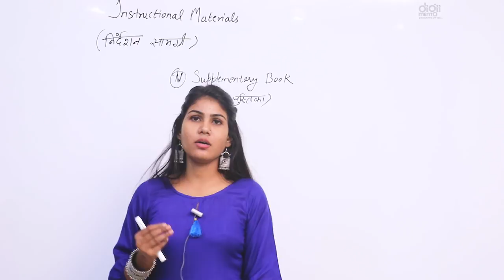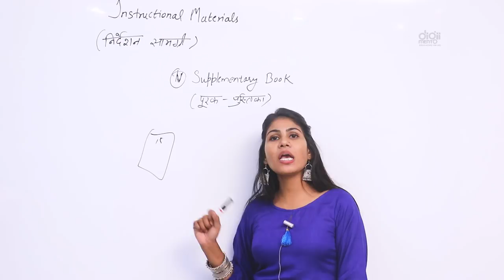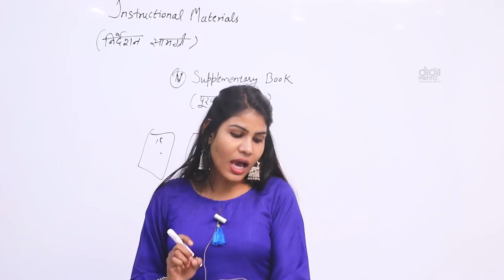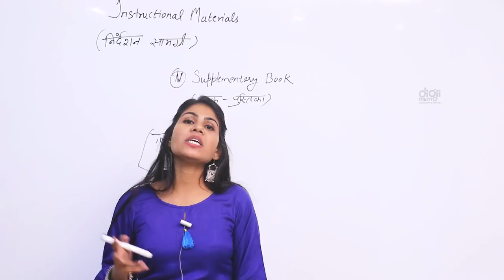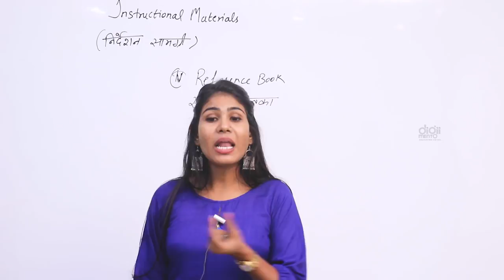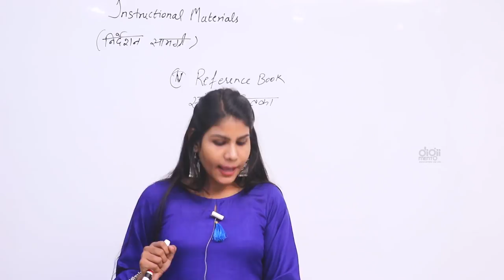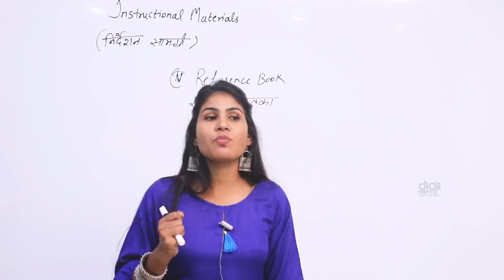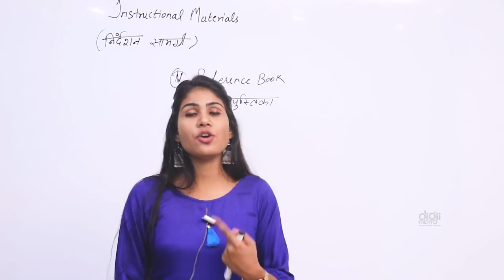KVS CTET PGT Pedagogy 39 Supplementary Book पूरक पुस्तक Instructional Materials